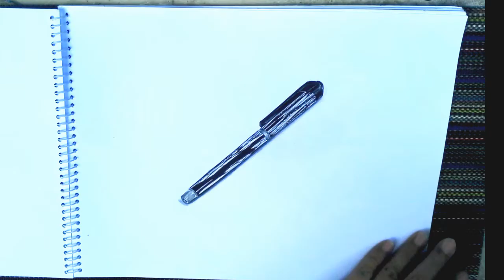WHICH IS DRAWN? // YoungheART byLuz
Insta/Twitter youngheartbyluz / heARTbyLuz
Fb YoungheART byLuz
Fb page BALUGA Arts/Entertainment
               Kidz@work Arts/Crafting
               jeweluz.petitshop Costumes

KreativeFam
RESEARCHING YOUR ROOTS
Lemuel Vlogs